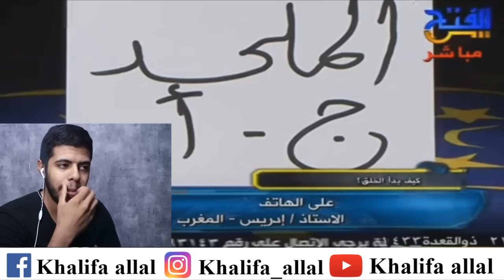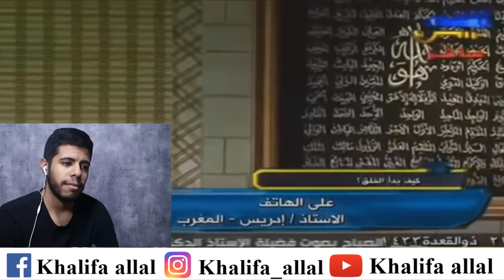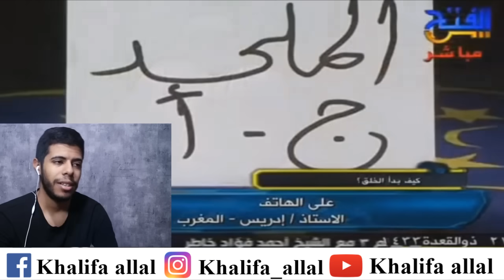رجل مغربي مسلم يتسبب في اسلام ملحد علي الهواء مباشرة ... شاهد ماذا حدث !!😱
مرحبا بك في قناتي ادا كنت جديد فلا تنسى الاشتراك
انا خليفة علال من الجزائر
قناتي فيها اكثر من سلسلة مختلفة ( فلوقات , ردود افعال - رياكشن و مقاطع كروية و , تحديات )